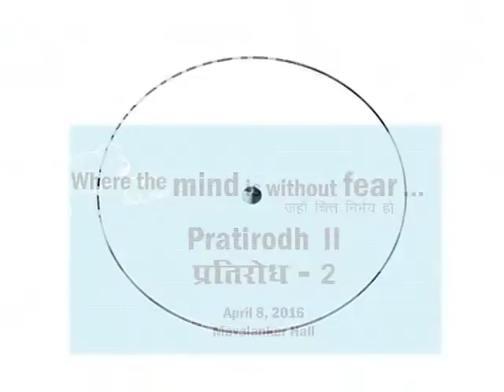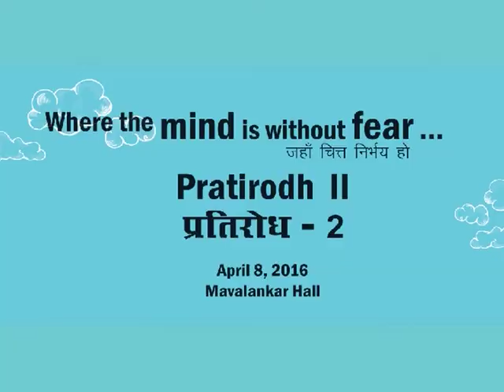Rakesh Shukla (FTII) Interview at Pratirodh 2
A resistance by creative and reflective community and all conscientious people against attacks on reason, democracy & composite culture at Mavalankar Hall, Constitution Club.